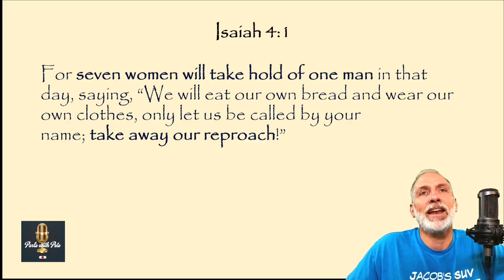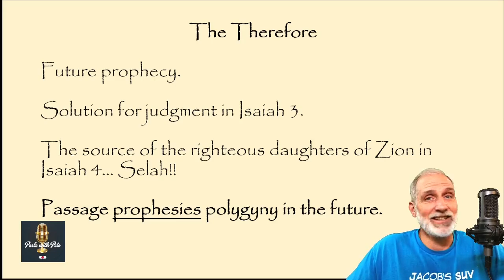Isaiah 4:1 Supports Polygyny